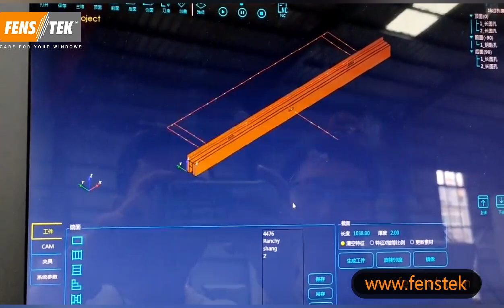CNC copy router machine for aluminium window and door CMC3 1200 with delta system, window processing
Features:
1. Advanced industrial CNC 3-axis profile machining systems.
2. Suitable for Aluminum, PVC, and other light metal material processing;
3.The machine completes milling, drilling, grooving and other multi-functional precisely in one time.
4. Worktable with pneumatic positioning -90°/0°/+90° .Optional 45 degree milling function is available.
5. Adopts high precision ball screws to ensure smooth motion, positioning and processing in high precision.
6. The operating platform of the system: Linux platform.English, Chinese, Thai, Korean and Vietnamese language are available.
7. The latest version of the system: 4-core 4G memory, fast & smooth operation.
8. Additional one meter Support table for special long profile processing.
9. 400mm height safety cover for safety operation.